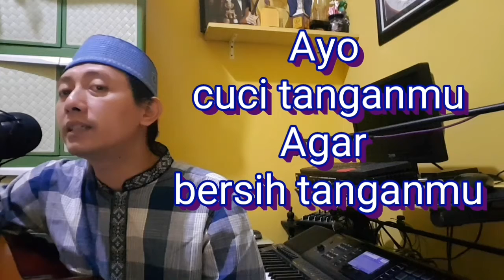Ayo Cuci Tangan (Tutorial)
Ayo Cuci Tangan
Cipt. Ali Faried Tristianto S.Pd